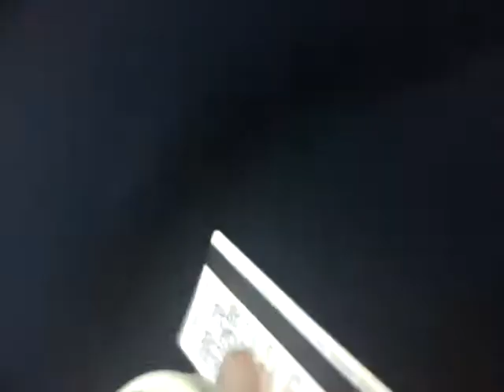Northern Ethiopian & Nile River or NetCenter & Particle Accelerator thru Jefferson Blvd part 1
What is the source of the Nile River?  Trade or Natural laws.